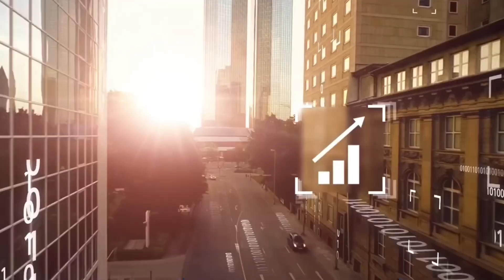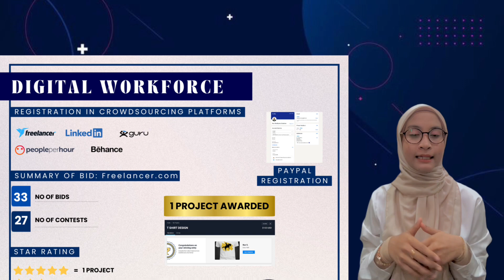UBM599 | Digital Workforce Presentation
Digital Workforce Presentation

- UiTM Cawangan Kelantan Kampus Kota Bharu -

Presented to:
- Sir Mohd Zainuri Bin Muhammad -

Prepared by:
Nur Shazliyana Binti Zuladnan
D2BA2424C